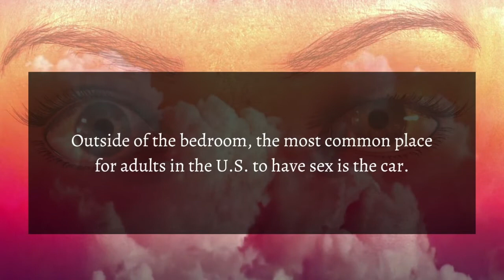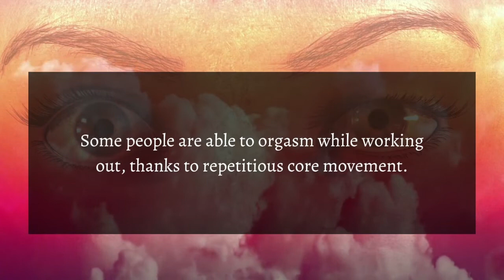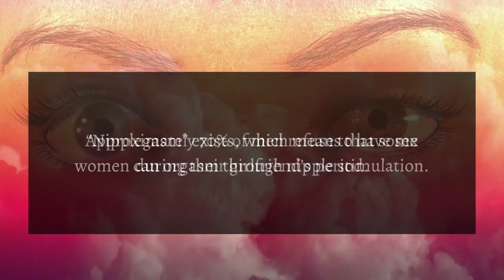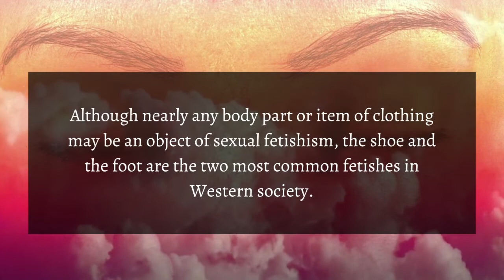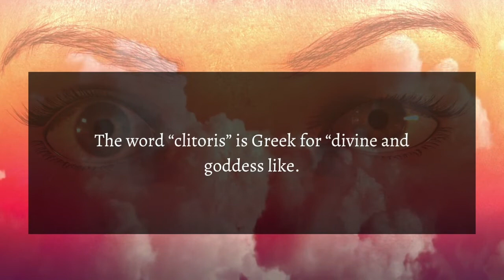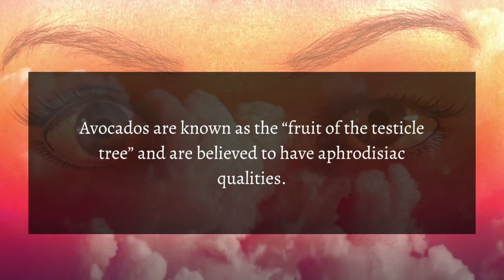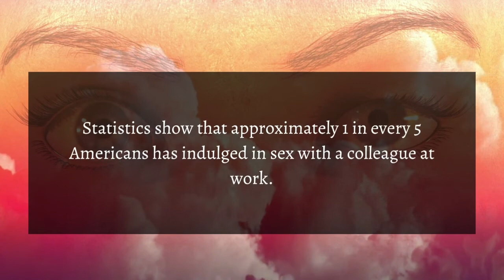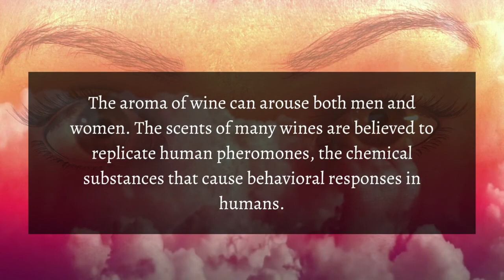Sex Facts That Will Make You Thrill - Every Person Should Know about this.